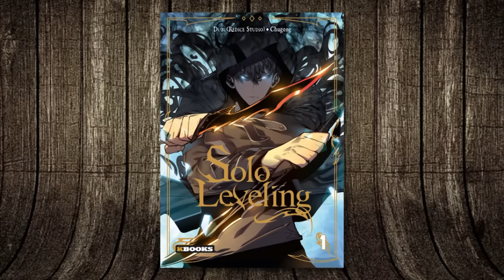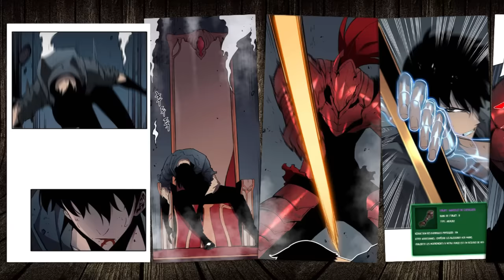La VRAIE FORCE de SUNG JIN WOO ! (Solo Leveling)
Et oui, vous ne rêvez pas, on va enfin parler de Webtoon sur la chaîne. Et quoi de mieux que le premier manhwa à avoir vraiment explosé à l’international, et encore plus depuis la sortie de l’animé en début d’année, Solo Leveling. Avec un protagoniste aussi puissant et légendaire que Sung Jin-woo, j’étais obligé de vous proposer de creuser la vraie force de celui qui a commencé comme le chasseur le plus faible de toute l’humanité avant de devenir le seul capable d’augmenter son level. Et quel level d’ailleurs.

Mais ne vous inquiétez pas les anime-only, la première partie est garantie sans spoil et pour les autres sachez qu’on va se concentrer sur les capacités de Sung dans l’oeuvre principale, donc pas de spoil de Solo Leveling La Suite ou de Ragnarok que je vous conseille vraiment de lire. Allez, trêve de blabla, place à l’action ! C’est parti !

Recherche et Texte :   B00MAESTRO
Montage : Mickarrow
Miniature : YanisB